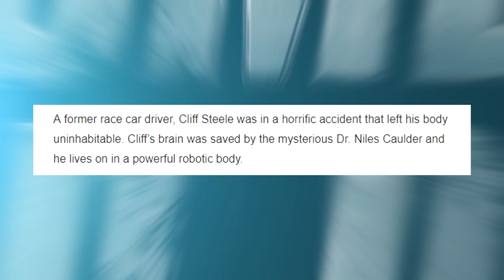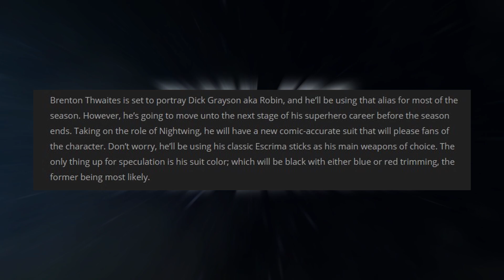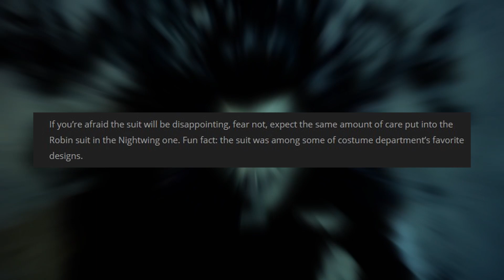Brendan Fraser is ROBOT MAN and Titans NIGHTWING Suit Update!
Brendan Fraser has been cast as Robot Man in Doom Patrol Season 1 as well as Joivan Wade as Cyborg!  We have also learned more information as to what Dick Grayson's Nightwing suit will look like at the end of Titans Season 1!

Music in video thanks to Lucas King!

MORE Titans videos!